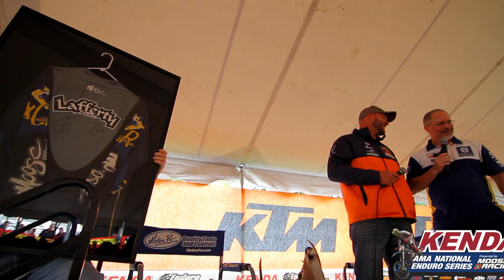Mike Lafferty Tribute Dinner